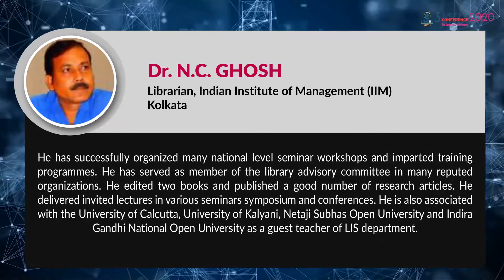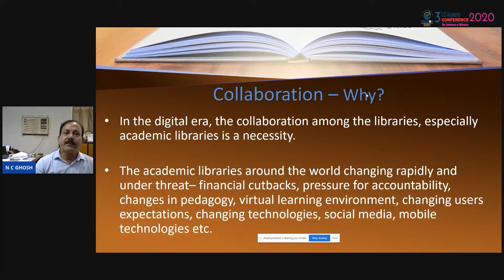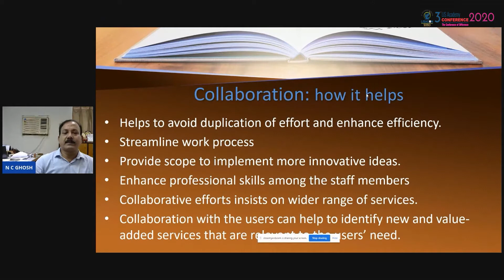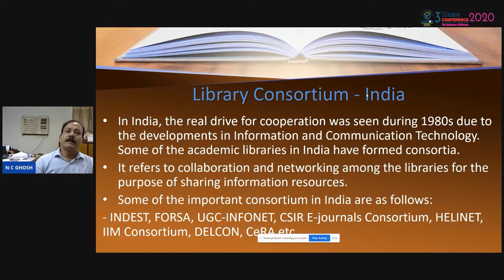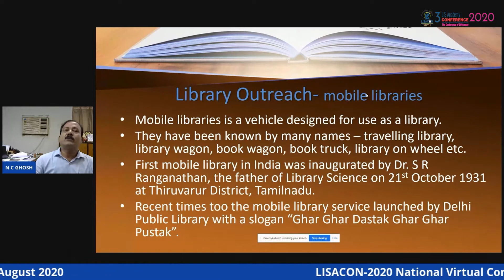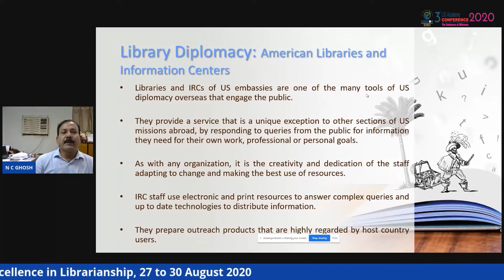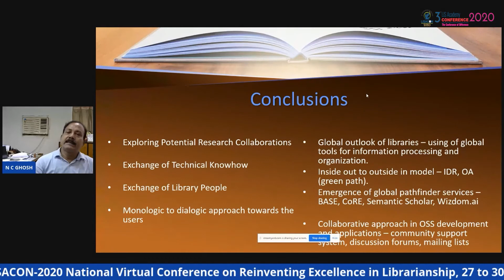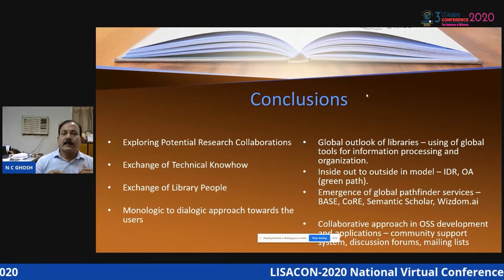LISACON 2020 | Theme 6 - Plenary Talk 3 - Dr. N. C. Ghosh